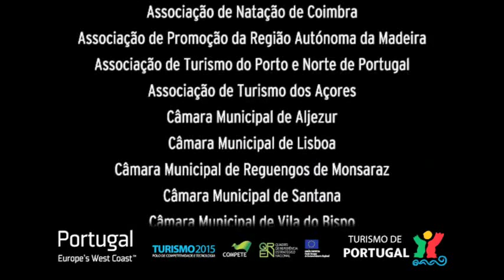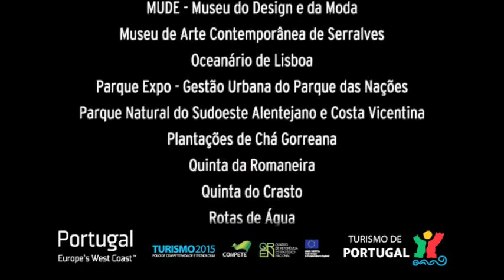Portugal, just simple and Beautiful.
Este Vídeo é da autoria do Turismo de Portugal, e mostra toda a beleza e simplicidade de do nosso País.

This video is authored by Turismo de Portugal, and shows the beauty and simplicity of our country. Visit Portugal!